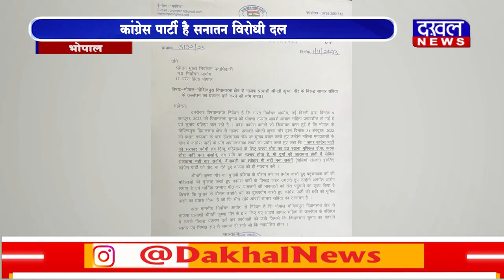DAKHAL NEWS भाजपा प्रत्याशी कृष्णा गौर का बयान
भाजपा प्रत्याशी कृष्णा गौर का बयान
कांग्रेस पार्टी है सनातन विरोधी दल